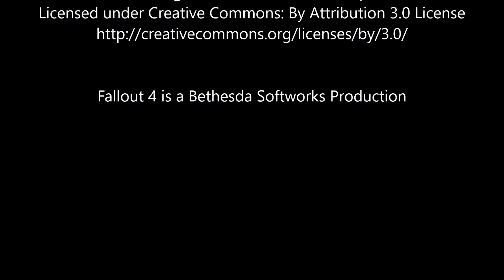They Call Her Valleri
An unusual introduction to a Fallout 4 character named "Valleri". The character will be played on Survival difficulty under "Death With Consequences" rules.